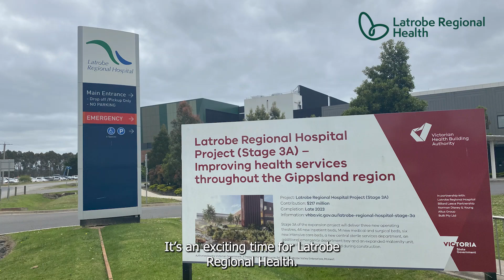Marie GippsFM Nov 2023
Our Manager People and Culture Marie Downie was recently the gust of Gipps FM Breakfast show talking about our recent recruitment trip to London.

Here's a short clip featuring some images of our 3a extension and some of the great people who already call LRH home.

We're in the middle of a pretty big recruitment drive so whether you're a doctor, nurse, cleaner or security guard...if you're looking for a new workplace in 2024, why not consider LRH??